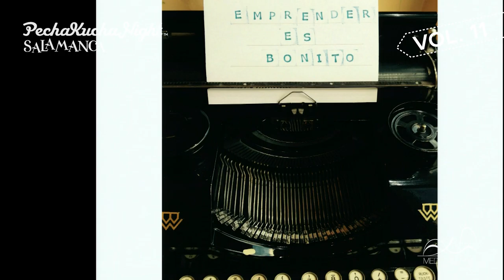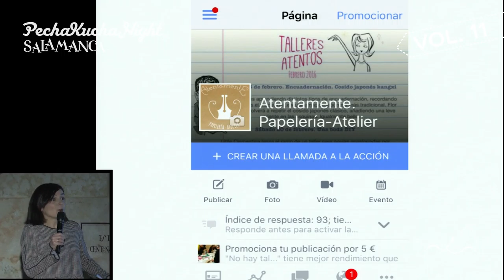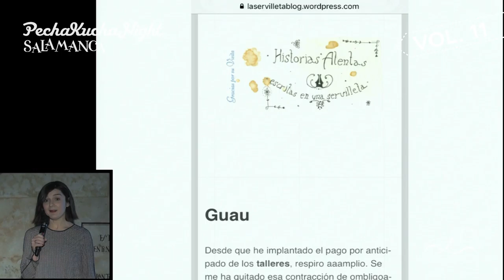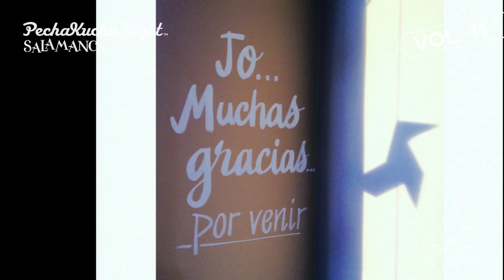PechaKucha Night Salamanca Vol. 11 // 03 _ Diccionario ilustrado y atento de atentamente